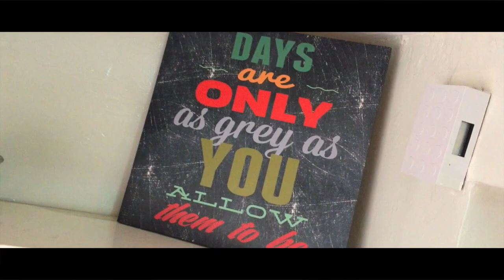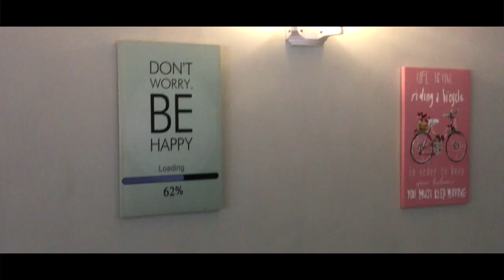COLLABO??? DJ GEE GEE, KAYMO THITIMA, BRUZ NEWTON, JASPER MURUME & KABI WA JESUS?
On this vlog, I give you a kitchen tour of the Cooking With Jaz Creative kitchen is, I also take you to Kaymo Thitima's - Thongotha Video Shoot and finally I take you to behind the scenes to my workplace - Citizen TV for the TV show I DJ for called

EQUIPMENT USED

TO GET MY MIXES FOR FREE CLICK ON THESE LINKS

BOOKINGS